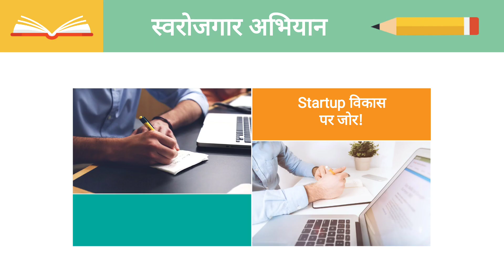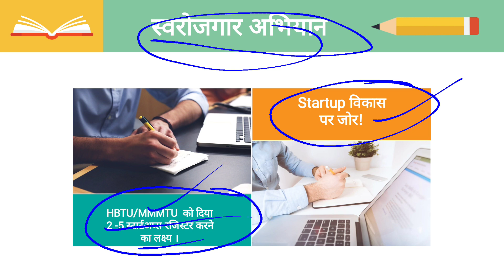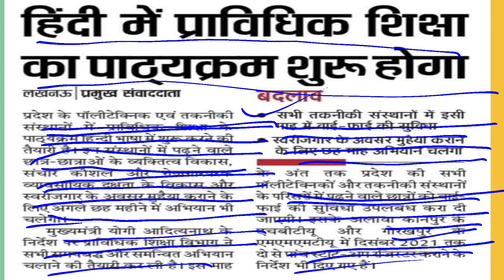bteup latest news|upbte update|bteup news today 2021